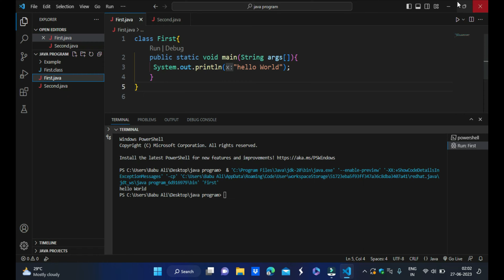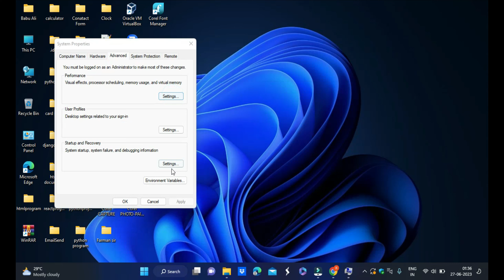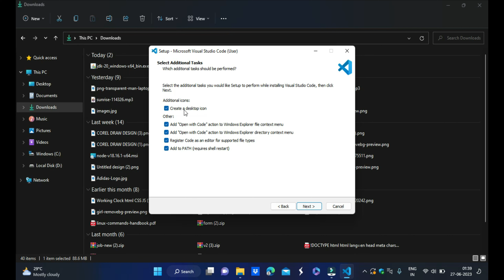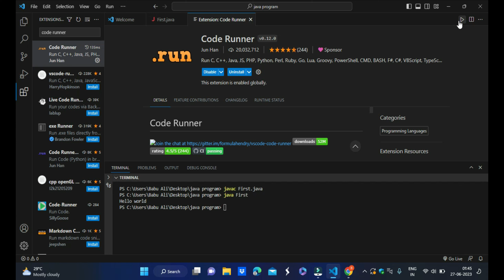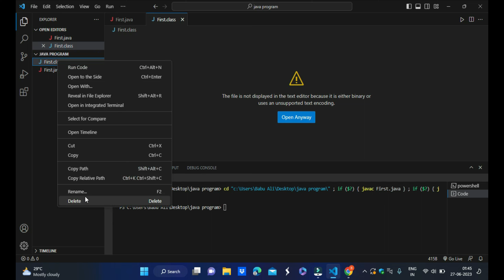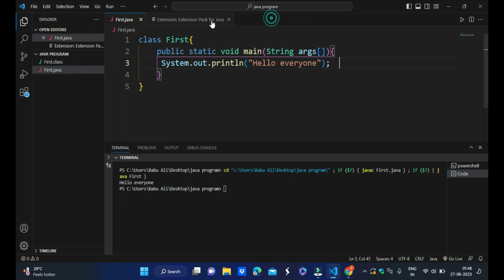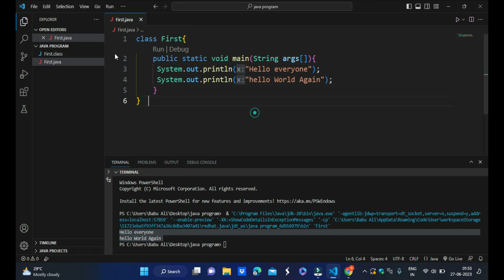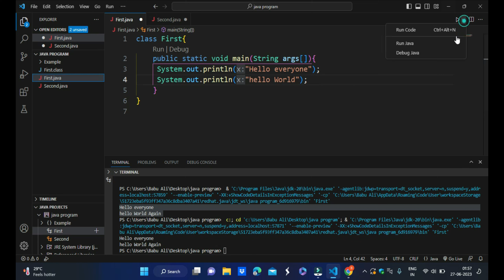How to Run Java Program in Visual Studio Code | VS Code Java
This video is about - how to set up and run a Java program in visual studio code on Windows.

Visual Studio Code installation link

Java JDK 20 Download Link